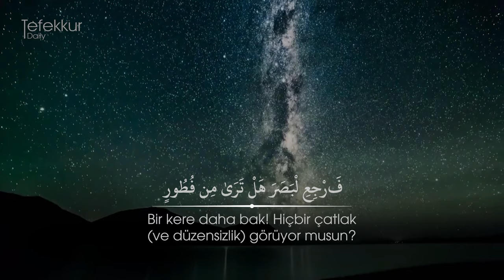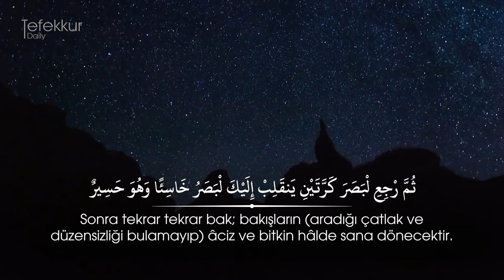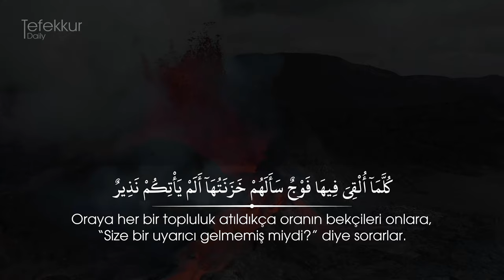Kalplere Bir Şifa | Mülk Suresi - İsmail Annuri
İsmail Annuri'den Mülk Suresi tilavetini 4K kalitesinde izleyebilir ve dinleyebilirsiniz.
Arapça ve Türkçe metnini takip edebilirsiniz.

Kuran-ı Kerim Tilaveti